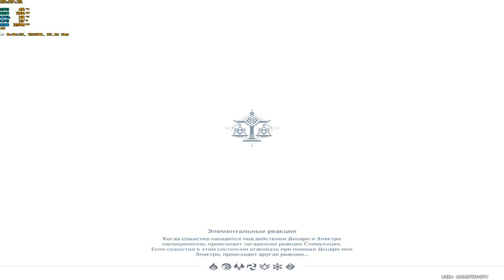геншин импакт прохождения часть 15